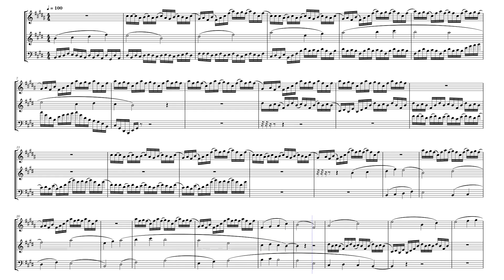Double Reed Trio, Op. 195 by Felipe Carcamo